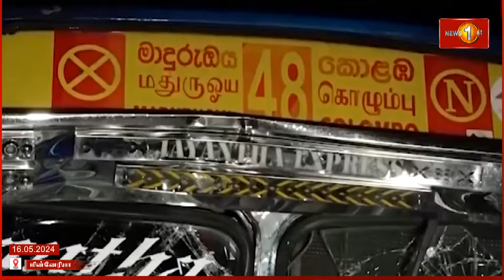நேருக்கு நேர் மோதிய பஸ் - லொறி ; ஐவர் காயம்